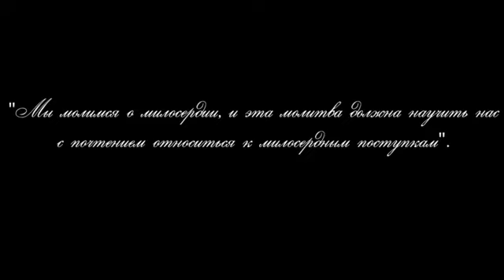"ДОМ ПРЕСТАРЕЛЫХ"- ИГОРЬ ДИМАРИН